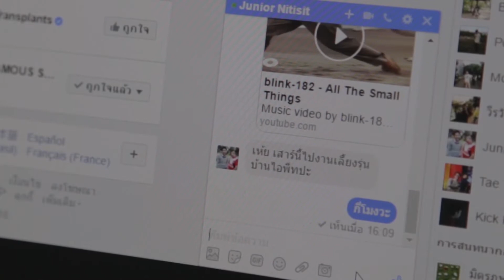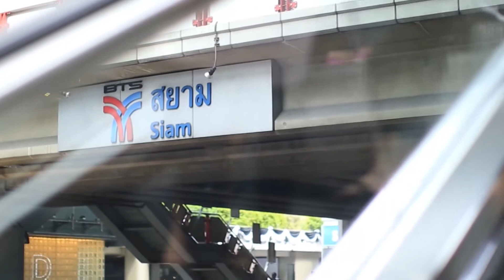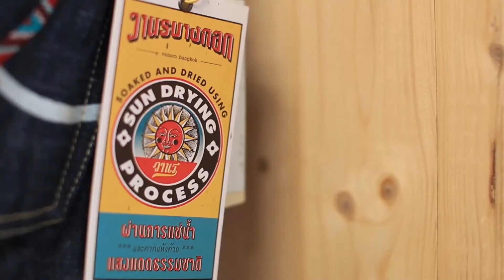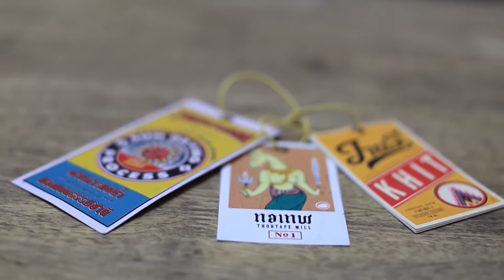กบจูเนียร์ปี 8 : พันธุกรรมไทย สายพันธุ์ยีนส์ | รร.อัสสัมชัญสมุทรปราการ จ.สมุทรปราการ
ผลงานเรื่อง : พันธุกรรมไทย สายพันธุ์ยีนส์ | รร.อัสสัมชัญสมุทรปราการ จ.สมุทรปราการ : ได้รับรางวัลชมเชย และ ทุนการศึกษา 5,000 บาท